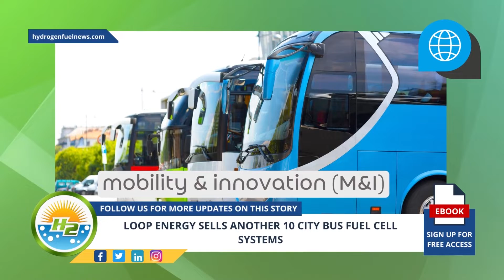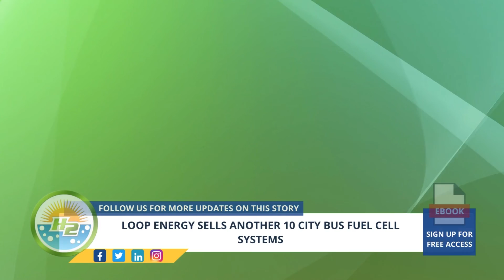German Version - Loop Energy sells another 10 city bus fuel cell systems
Mobility & Innovation (M&I) has purchased another 10 fuel cell systems in Canada from Loop Energy - For full article